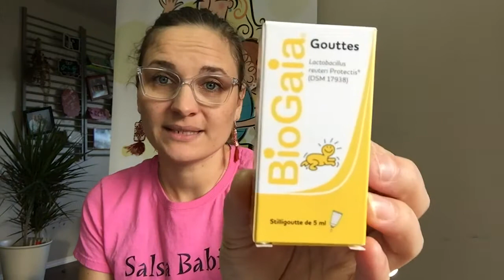Nourished Sundays - 4 Tips to Ease Baby Colic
Are you confused about what to eat, when to eat, what to feed your babes, what to feed yourself?
So are we most days. so we decided to help you and ourselves at the same time!
Host Joanna is a Certified Holistic Nutritionist and she will help ALL of us on this journey to great choices.

The material provided here is intended to educate. It provides a review of information regarding general nutrition. Every effort has been made to provide accurate and dependable information. The contents of this site has been compiled through professional research. However, medical and scientific research are made very quickly and opinions differ.
It is not intended as a substitute for medical advice. Please contact a qualified health care professional for individual health and medical advice. Salsa Babies and Atma Holistic shall not have any responsibility for any adverse effect, errors or omissions arising directly or indirectly because of the information provided on this webpage.

We are the Original Latin dance fitness program for moms and babies and families.

We are the most sought-after Latin dance fitness program for moms and babies. anywhere!